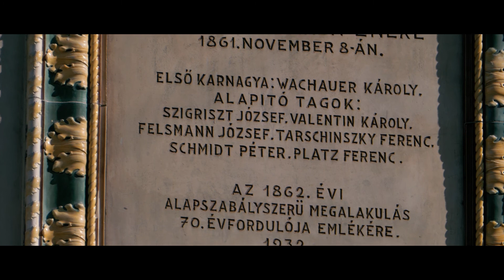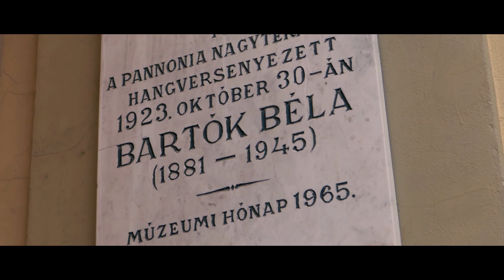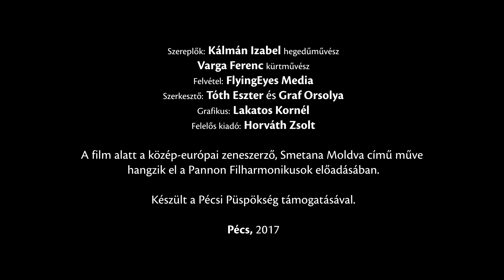A zene örök szerelem...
A Pannon Filharmonikusok és a Pécsi Püspökség szeretettel vár minden zenebarátot Pécsett a zenekar bölcsőjeként is tisztelt püspökségi helyszíneken, a város zenei emlékhelyein és a következő évad koncertjein. A Pannon Filharmonikusok bérleteseit a 2017/2018-as évadban egyedi szállás és turisztikai ajánlattal várjuk! További információ a kedvezményes csomagajánlatról és a zenei emlékhelyeket felfűző sétáról

Pécs, 2017